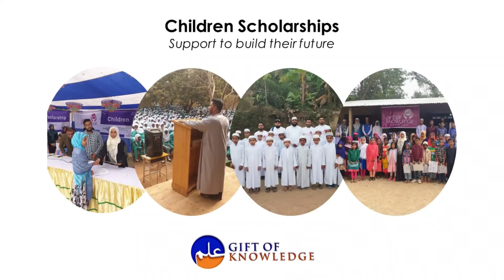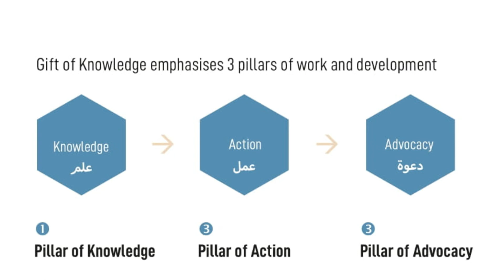Increase Your Good Deeds - Gift for my Parents - By Sheikh Fahim